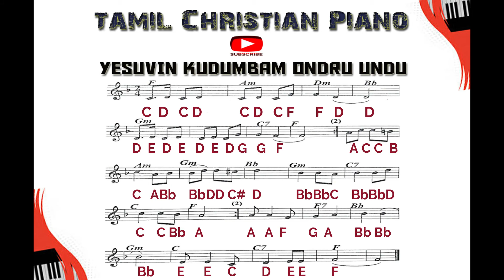YESUVIN KUDUMBAM ONDRU UNDU/ TAMIL CHRISTIAN PIANO